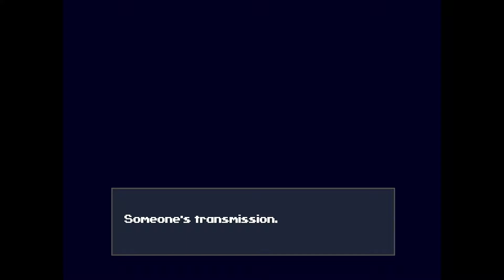Cave Story+ - Part 1 - Curly's Story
Now that I've done Kero Blaster, it's impossible to avoid doing Cave Story, isn't it?